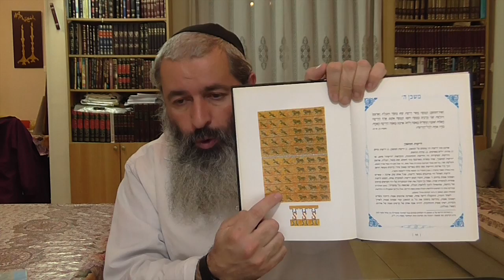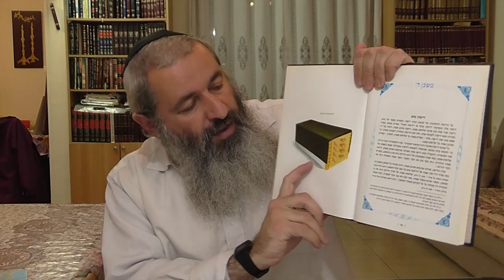Недельная глава: Ваякель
Ребе Исроэль.

Содержание урока:
Шесть дней делай работу, а в седьмой день – Шабат.
Зачем снова повторяется повеление о Шабате?
Малахот Шабат.
Не разжигайте огня в субботний день.
Огонь ссоры, огонь злословия и огонь Гейинома.
Освящение Мишкана.
Бецалеь и Охолиав.
Не назначают начальника над евреями, не спросив их согласия.
Три слоя: Мишкан, Шатер и Покрытие.
Шкурки тахашей и красных оленей.